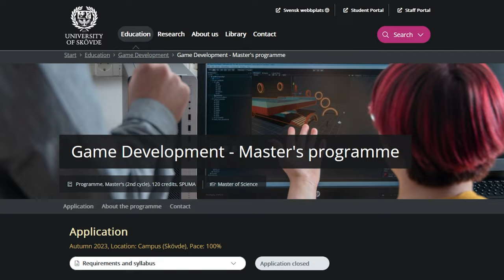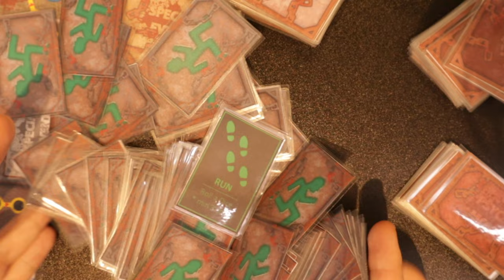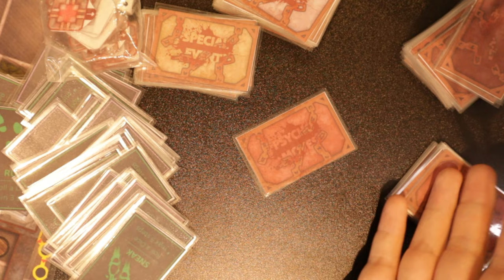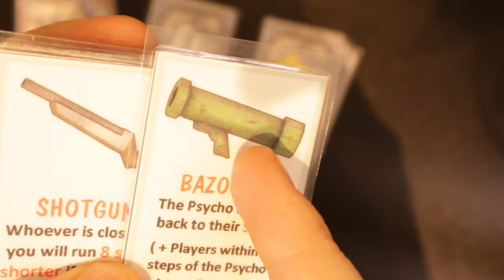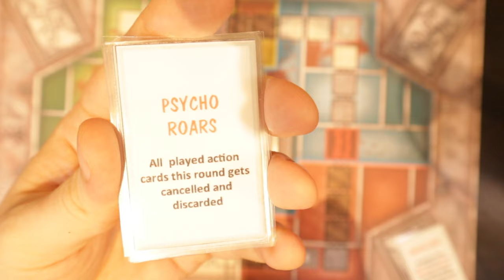Remaking my Horror BOARD GAME into a PC GAME | Devlog 1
Remaking my Horror BOARD GAME into a PC GAME!? In this video I go over all of the board game components and what I will take away from it when remaking my old "horror" project with Unity. Back in 2017 I created the board game Fear The Psycho for a school assignment. Now I want to make this 4 player board game into my dream game with Unity and using Blockbench, plus a ton of coffee!

Developer: ArtsByKev, Nexus Mob Game Studio

I teach club members how to make custom models, give feedback, and show what's going on behind the scenes.

Follow please!

About MoreByKev:
My name is Kevin, also known as @ArtsByKev / @artsbykevmc , and I am a multimedia designer and game developer who makes anything and everything. I usually do art, 3d modeling in blockbench, and teach other content creators. Who knows what I'll design next, since my community gets to choose!!

I turn my board game table top into a digital game and make a game in 3D with animated characters and playing cards that move smooth in the horror game and everything is random and the table top game is made with unity by indie game developer artsbykev and make 3d blockbench models for minecraft and printed table game asset artist with epic models animated and textures for a low poly 3d game made from a board game remaking my board game for pc devlog 1 video of board game devlog